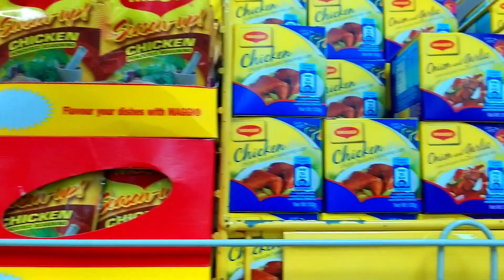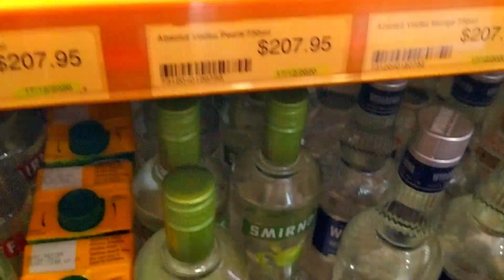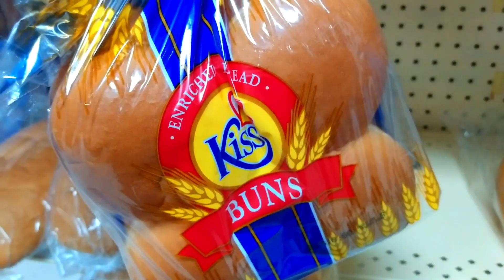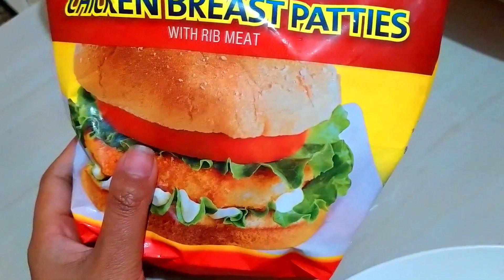Prepping for Daddy's Bday